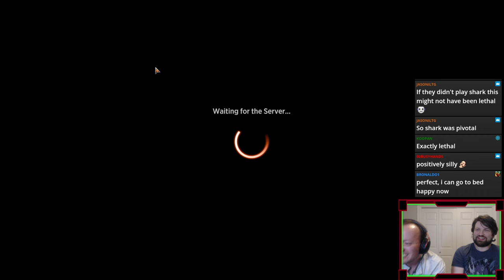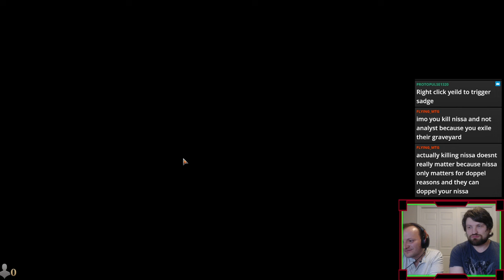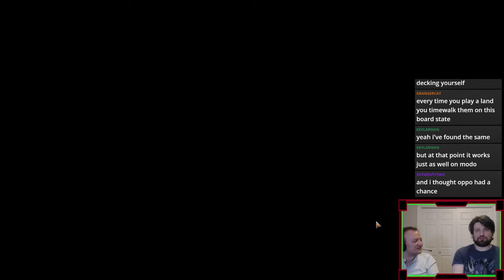Standard: Temur Analyst Ramp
Slogurk? More like No'Gurk. Is Worldsoul's Rage the real home for Aftermath Analyst decks in Standard?

We stream every weekday and alternate limited and constructed Magic content